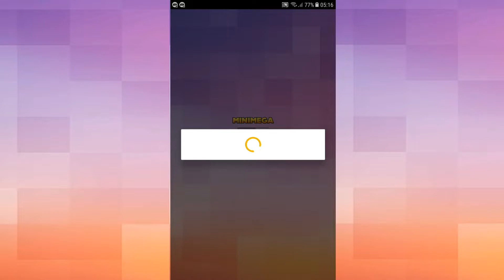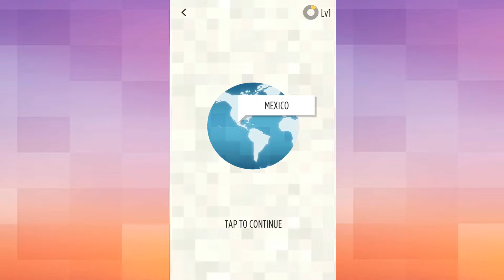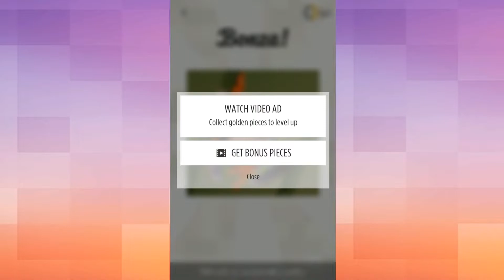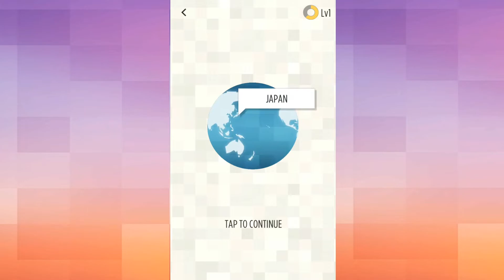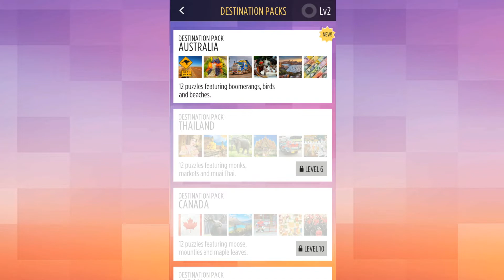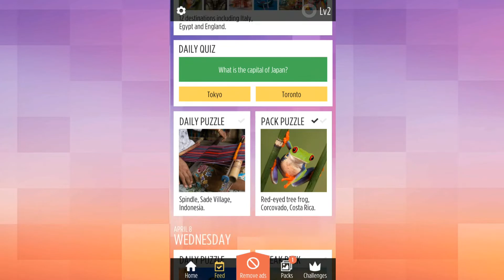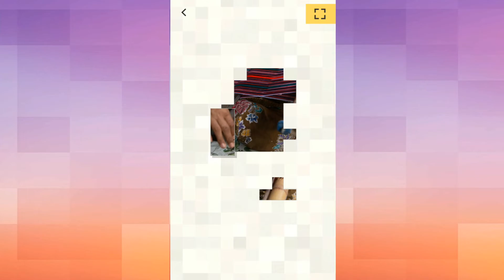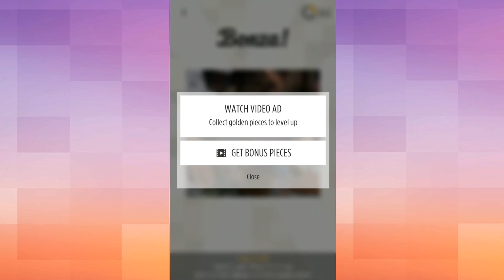Conferindo - BONZA JIGSAW ( Android )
Bonza Jigsaw é jogo de quebra-cabeça dos mesmos criadores do Bonza Word Puzzle. Resolva quebra-cabeças com imagens impressionantes de todo o mundo. Alpes austríacos, animais canadenses, danças dinamarquesas e praias brasileiras.

GAMEPLAY: Bonza Jigsaw
PLATAFORMA: ANDROID
VIDEO: 1080p60

Seja bem vindo ao canal BrTotalGames

PAGINA: Facebook/brtotalgames